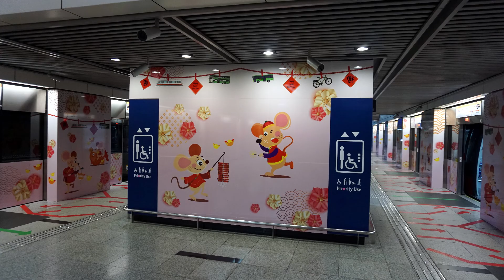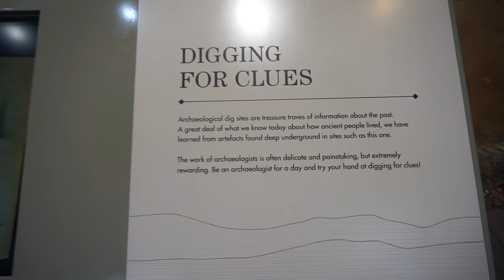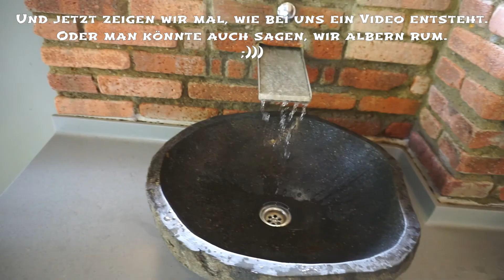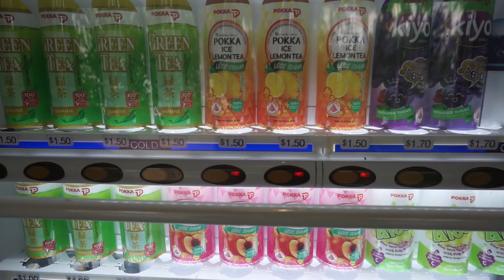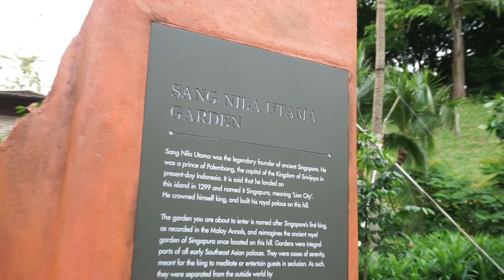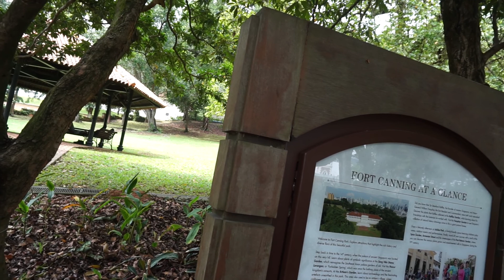🌳 Besuch des FORT CANNING PARKS in 🇸🇬 SINGAPUR | VLOG #7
🖐️ YibBee und herzlich Willkommen! Schön das ihr vorbeischaut. 🖐️

Heute besuchen wir den wunderschönen und ruhigen Fort Canning Park in Singapur.
Hier kann man die Natur genießen und vergisst das man sich in einer riesigen Stadt befindet!

💡🎁 TIPP & GESCHENK
Als Neukunde bekommt ihr über folgenden Link einen Rabatt von Airbnb!

Durch ein Abo und aktivierter Glocke verpasst ihr kein weiteres Video mehr.

Liebe Grüße und ein fröhliches YibBee,
Bettina & Stefan 🐝

🗓️ WELTREISE SEIT 01/2020 💖 YIBBEE TO THE WORLD

Dort findet ihr Weltreise Kamera, Objektiv, Laptop, usw.

Durch einen Kauf oder eine Buchung über diese Links unterstützt ihr uns, OHNE dass sich dabei der Preis für euch ändert! Das geschieht über eine kleine Provision, welche wir für euren Kauf erhalten. An dieser Stelle ein fröhliches YibBee und herzlichen Dank dafür! | Anzeige